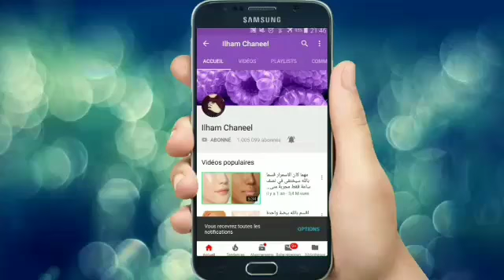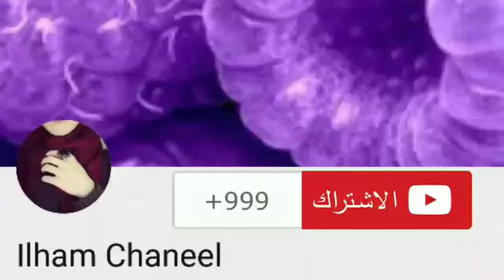أقسم بالله لن تلجأ لطبيب الأسنان لتبييض الأسنان ولا لإزالة الجير سيسقط وحده بعد المضمضة بهدا المحلول